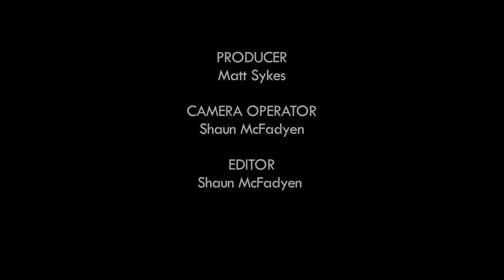Bush-brokering with Joe Kirby - LANDTALK© Episode 5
Do you have fond childhood memories of exploring bushy creeks?

Well Joe Kirby, of Shady Creek, has made it his business to protect those environments for future generations. Through Bush-brokering he points the way to the next generation of Australian land management.

LAND TALK © - The Stories of People on the Land - Presented by Matt Sykes
Series 1 - Gippsland and the Mornington Peninsula